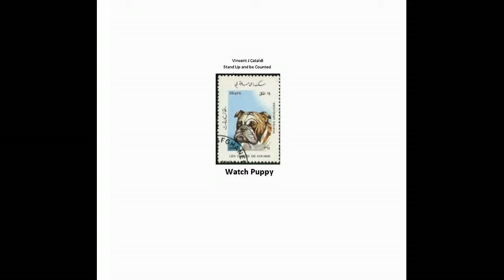NexRad II - State of Arkansas - Detail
NexRad II - State of Arkansas - Detail.avi